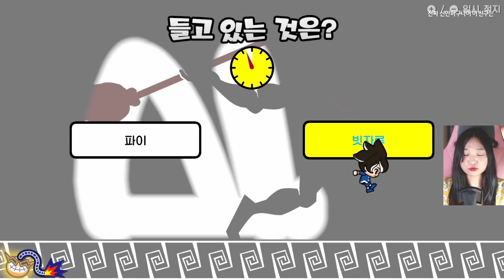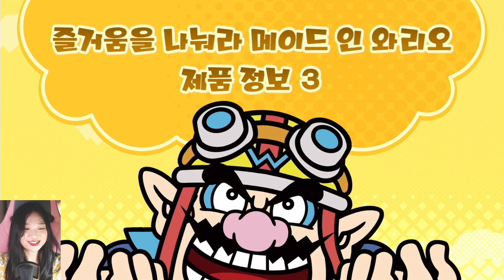스위치 신작! 즐거움을 나눠라 메이드 인 와리오 체험판 | 메이드 인 와리오, WarioWare: Get It Together!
귀엽고 아기자기한 게임을 좋아하며 주로 닌텐도와 스팀 게임을 하는 댕경잉입니당 :D